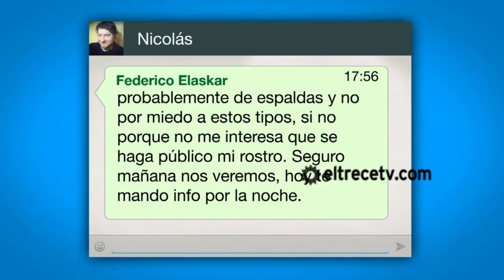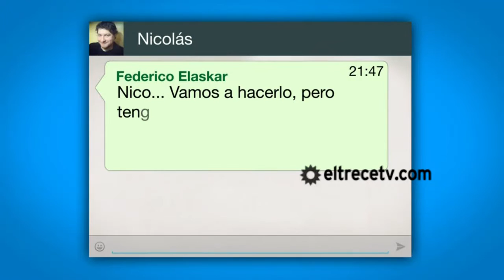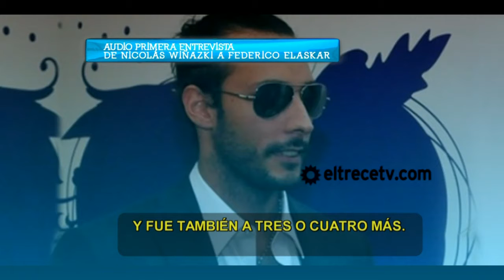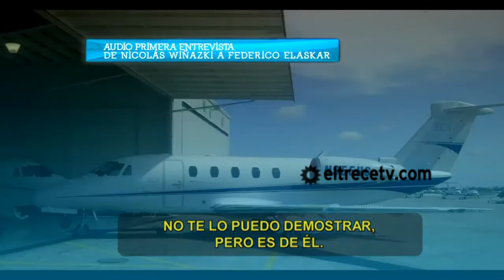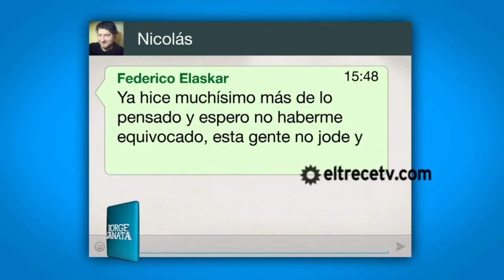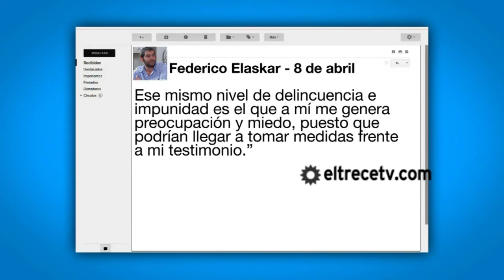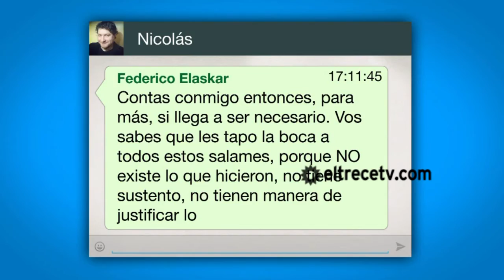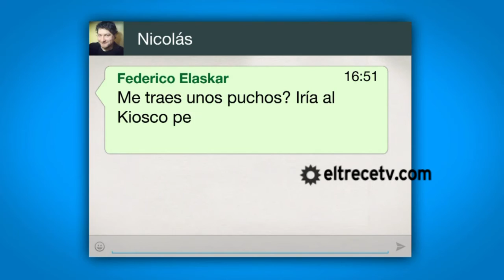Periodismo Para Todos 2013 - Más pruebas: los mensajes de Federico Elaskar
Federico Elaskar reveló muchos detalles de la ruta del dinero K en una serie de entrevistas de Periodismo Para Todos, pero después las quiso desmentir. Mirá las pruebas de los mensajes que le mandó a Jorge Lanata y a Nicolás Wiñazki